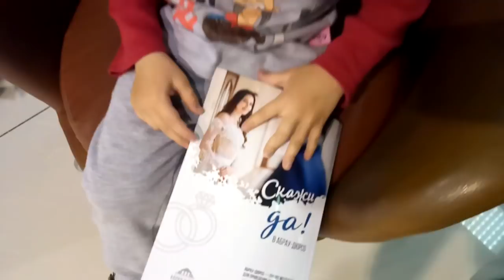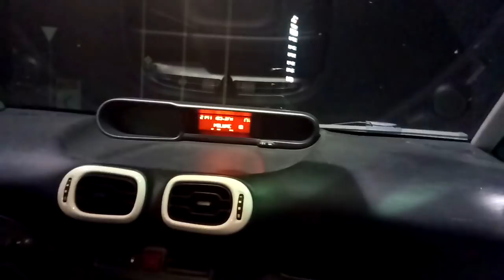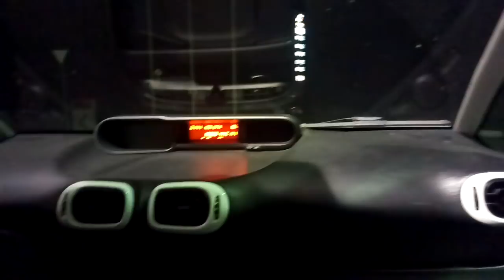✔АНТОШКА БЕЗ ЗУБОВ ✔ПАПА В КОСТЮМЕ ✔ПОКУПКИ НА КРАСНОЙ ПЛОЩАДИ ✔ 15 мая 2018♥